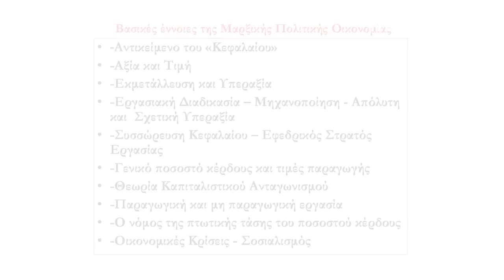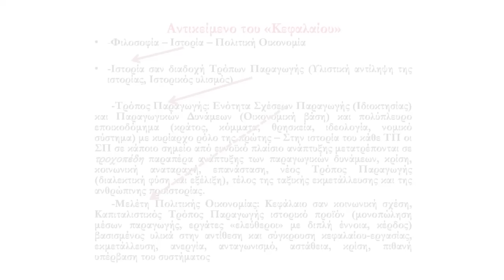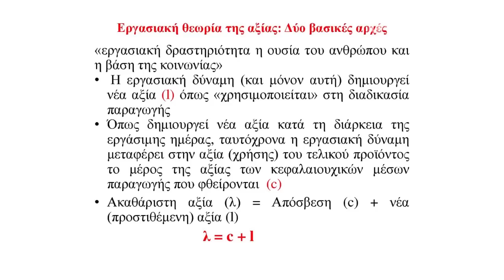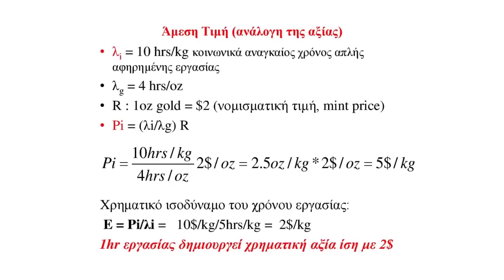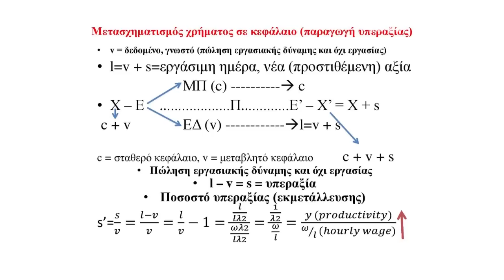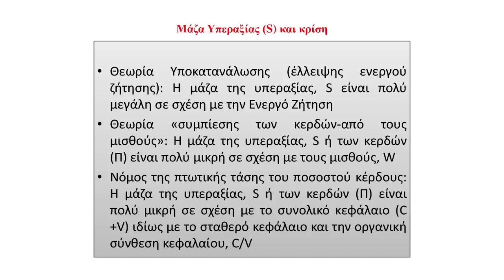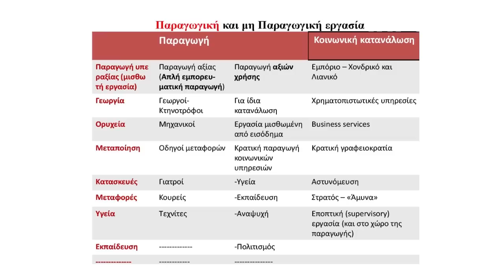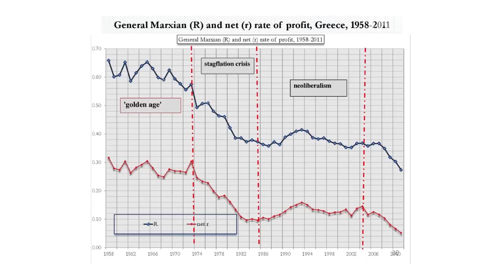7 Απλά Μαθήματα Μαρξισμού #03 Βασικές έννοιες Μαρξικής Πολιτικής Οικονομίας